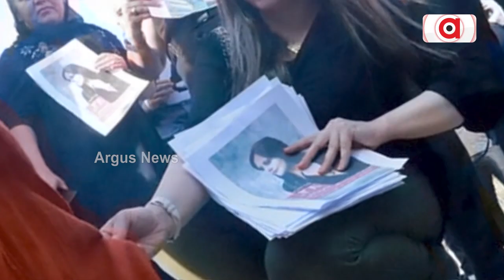Rising Controversy Over Hijab Verdict In India